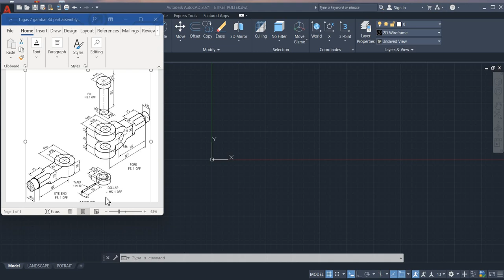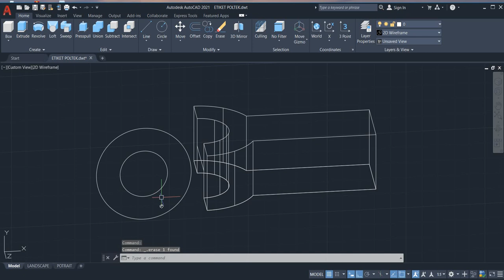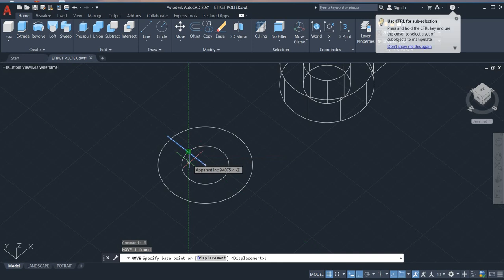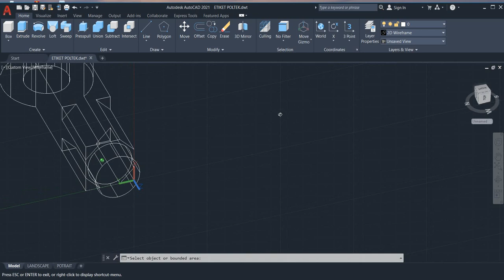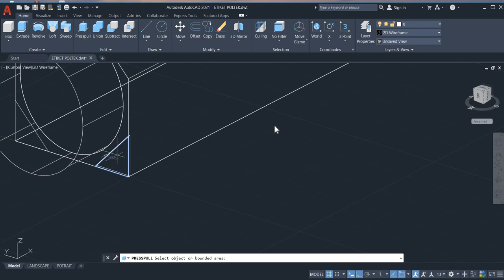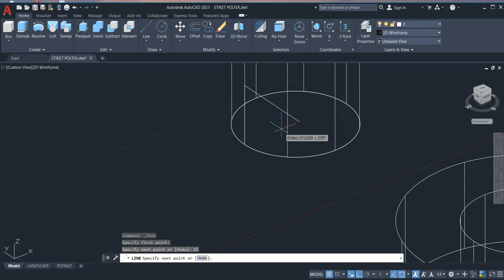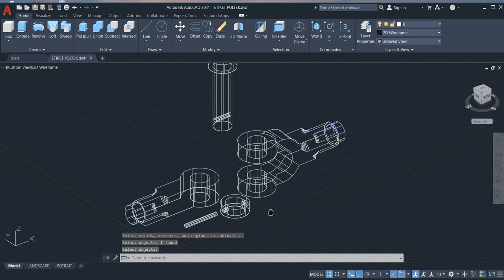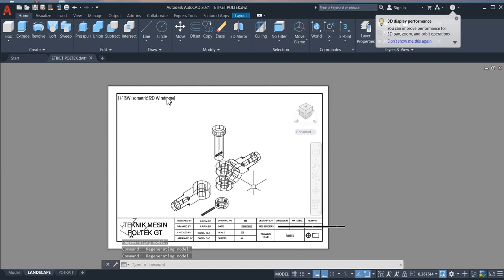Tugas 7 Gambar 3D Autocad | Arifin Budi Prasetya (05) MA